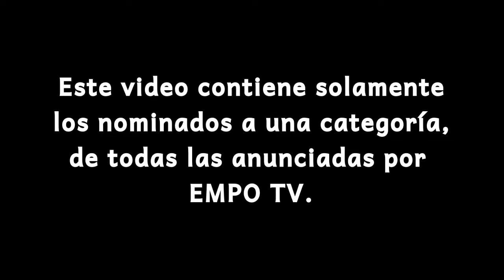EMPO Awards 2015: Mejor Dúo de DJs o Dupla (Nominados)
Los nominados a la categoría "Mejor Dúo de DJs o Dupla", de los EMPO Awards 2015

The nominees for the category "Best DJ Duo or Dupla", of the EMPO Awards 2015.